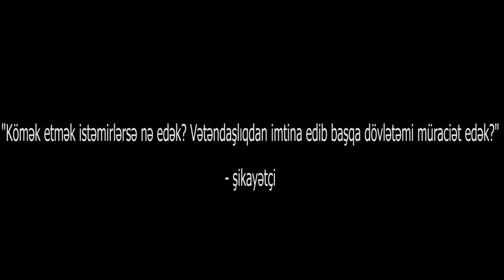"Məhərrəm Quliyevin nə qəbuluna düşmək olur, nə də kiminsə sözünə məhəl qoyur"-Şikayətçi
Ağstafa rayon sakini Elnur Namazov:"Biz ermənilərlə sərhəddə yaşayırıq, ölümlə üz-üzəyik. Bizə heç bir xəbərdarlıq etmədən gəlib hag qazımızı, gah da suyumuzu kəsirlər. Dəfələrlə rayon icra hakimiyyətinin başçısı  Məhərrəm Quliyev heç kimin sözünü eşitmir, qəbuluna girmək olmur. Biz heç yerdə işləmirik, uşaqlarımızı dolnadıraq yoxsa qazın, suyun dərdin çəkək?"